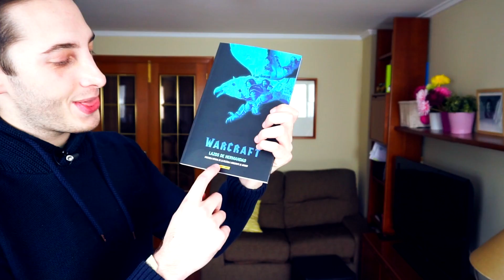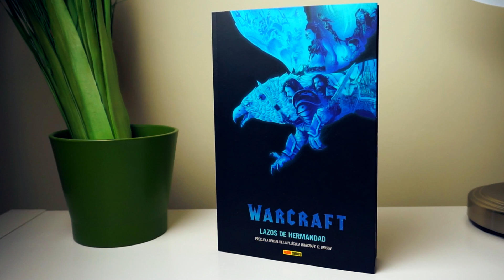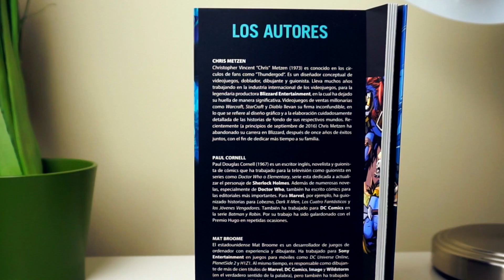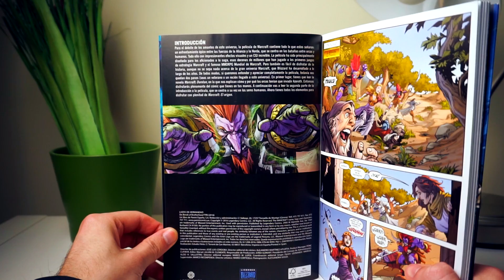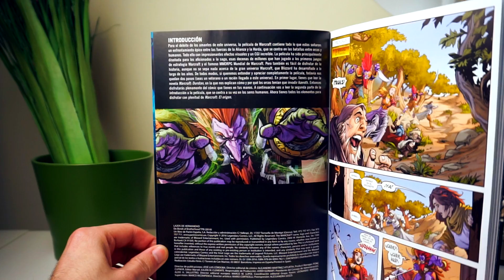Lazos de hermandad | Libros WARCRAFT #9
Aquí os dejo un avance del que es la esperada traducción al castellano del cómic de la película de Warcraft: Lazos de Hermandad.

El vídeo está grabado en PC:
CPU: Intel Core i7-4790K 4.0Ghz
GPU: Gigabyte GeForce GTX 970 Gaming G1 WindForce OC 4GB GDDR5
RAM: G.Skill Ripjaws X DDR3 2133 PC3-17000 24GB